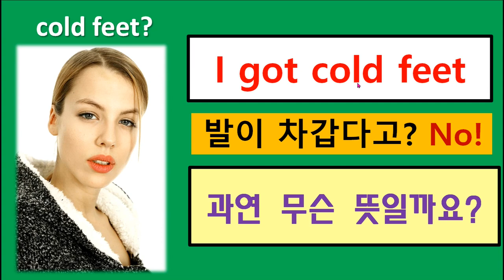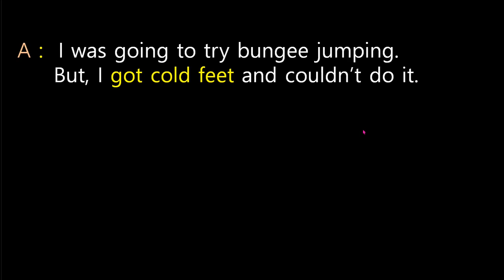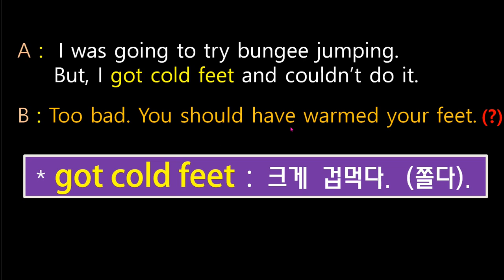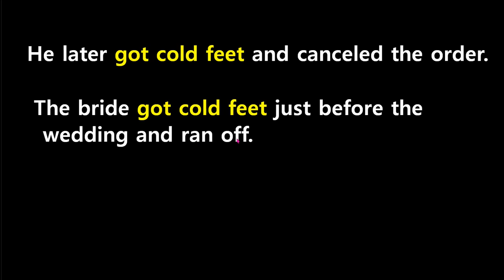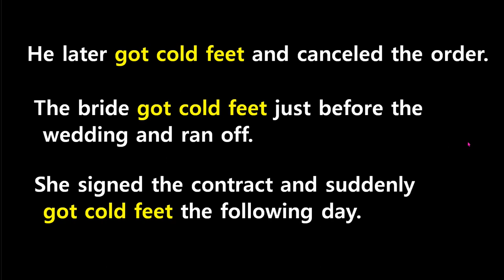I got cold feet 무슨 뜻일까요?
I got cold feet는 감정을 표현할 때 사용되는 중요한 영어 idiom입니다. '찬 발을 갖고 있다'라고 해석하면 당연히 이상합니다. 예문들과 함께 몇 번 보시면 쉽게 기억하실거에요.